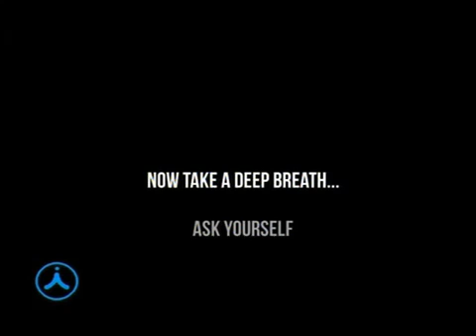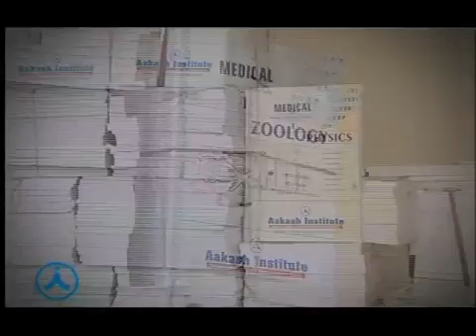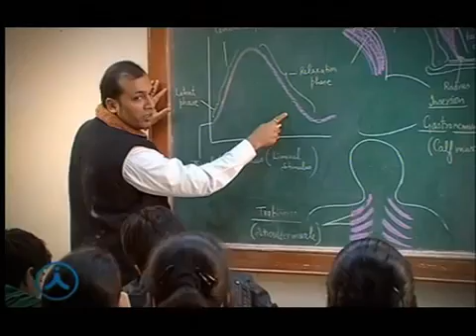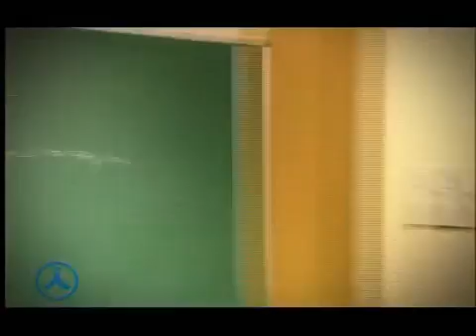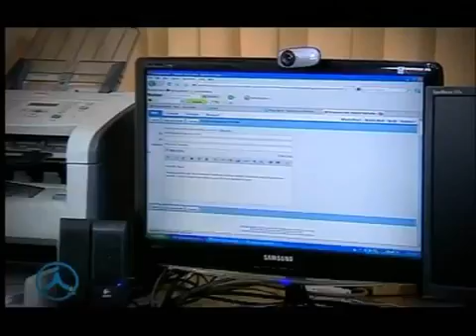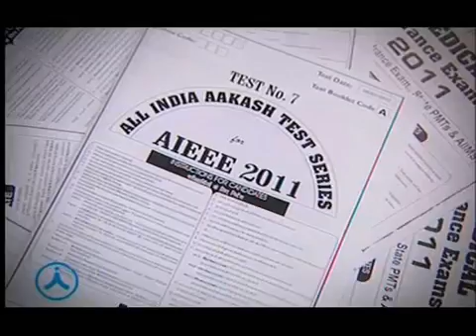Aakash Institute:1& 2 Yrs Regular Coaching (AIPMT-AIIMS-IIT-AIEEE)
Aakash Institute provides 1 year& 2 years regular classroom coaching, distance learning programs (DLP Courses) for AIPMT-AIIMS, IIT-JEE& AIEEE and other entrance exams.